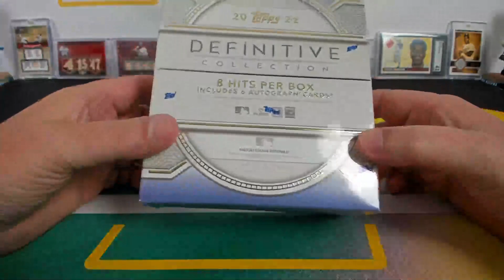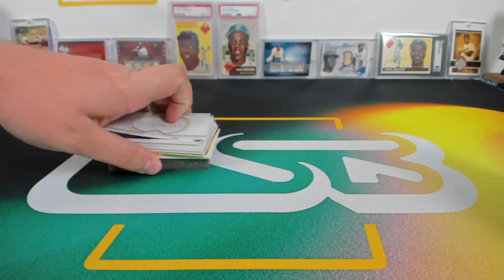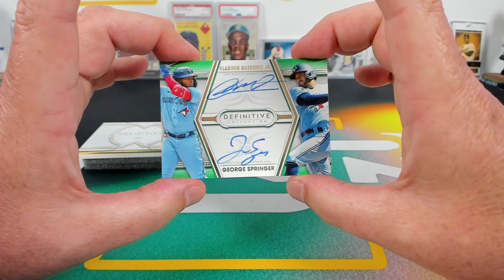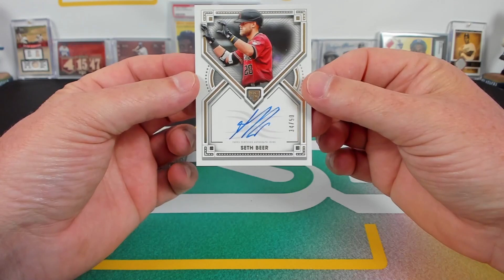2022 Topps Definitive Collection Baseball Box Break #3